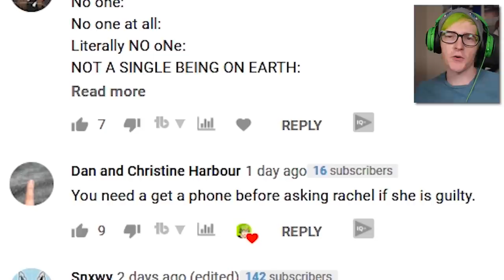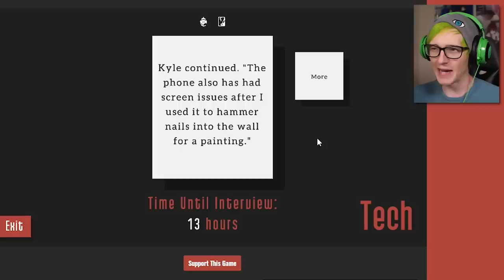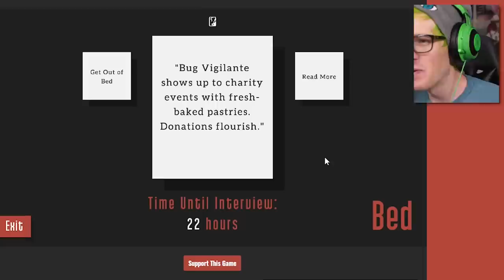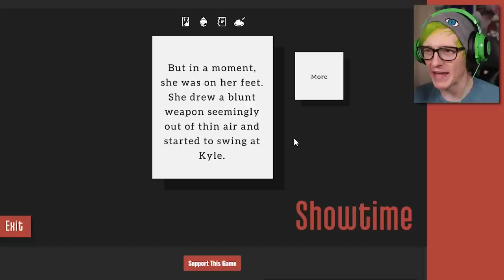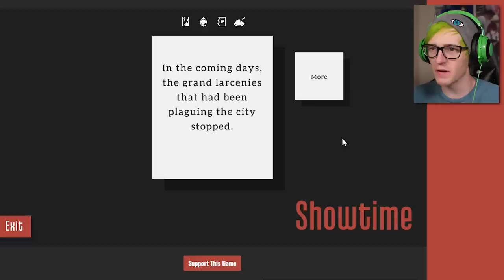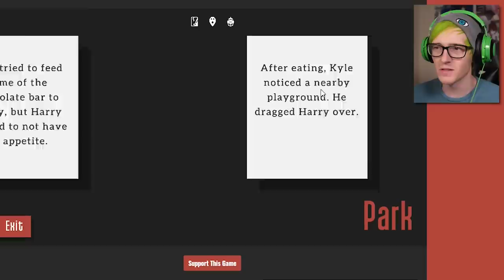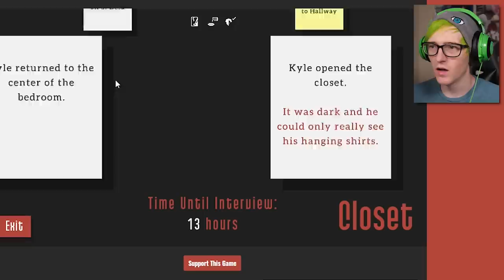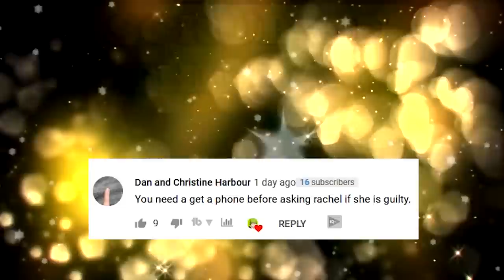This game escalated so quickly! (She Pulled a Knife on Kyle) | Kyle is Famous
I KNEW WE COULDN'T TRUST RACHEL, KYLE GET THE HECK OUT OF THERE!
Kyle is famous is a life simulator game about kyle. Your job is to prepare him for his biggest interview of his life. The only problem is i am evil.